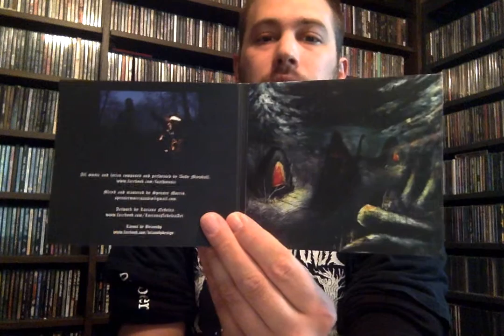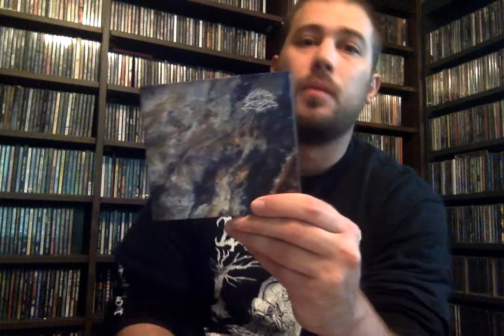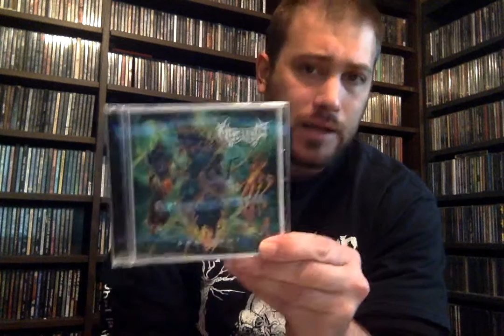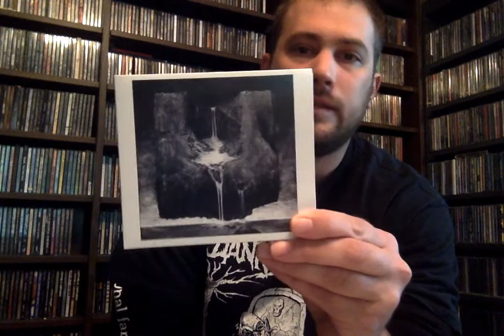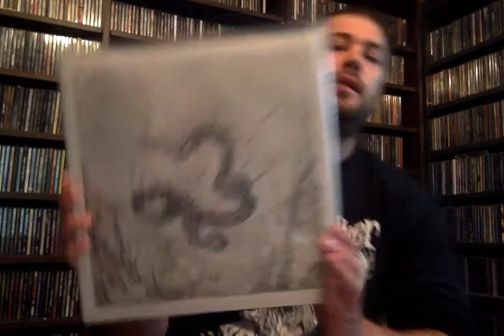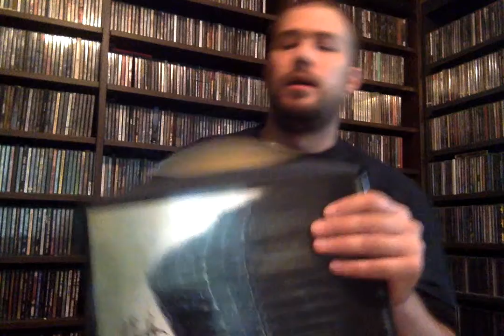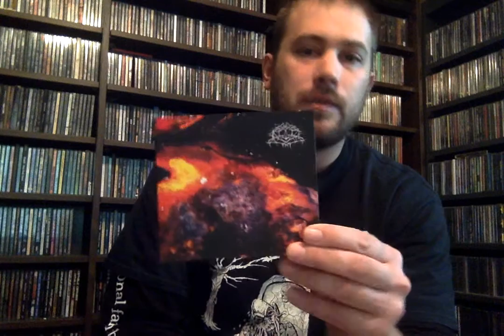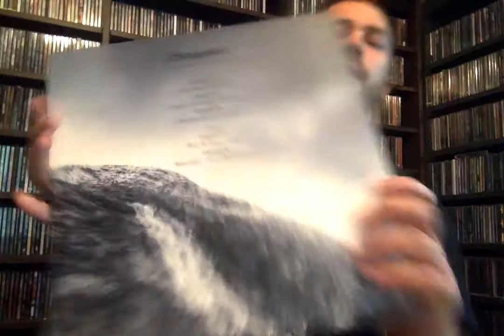Metal CD Collection Update, 2016 Releases Part 3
A most bountiful harvest of 2016 death and black metal releases.

Support these artists/labels, BUY SOMETHING!!

1. Death Fortress- Deathless March of the Unyielding
2. Fuath- I
3. Krallice- Hyperion
4. Irkallian Oracle- Apollyon
5. Valgrind- Speech of the Flame
6. Nucleus- Sentient
7. Inverloch- Distance|Collapsed
8. Zhrine- Unortheta
9. The Zenith Passage- Solipsist
10. Naðra- Allir vegir til glötunar
11. Wode- Wode
12. Funebrarum- Exhumation of the Ancient

**Reissues**

13. Krallice- Years Past Matter
14. Nocturnus- The Science of Horror
15. Ulver- Bergtatt - Et Eeventyr i 5 Capitler
16. Ulver- Nattens Madrigal - Aatte Hymne til Ulven i Manden